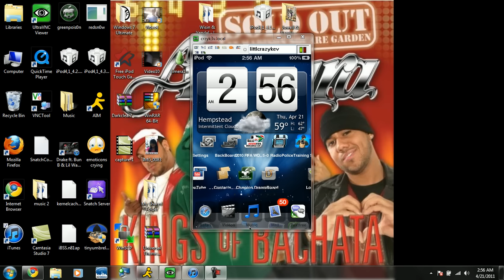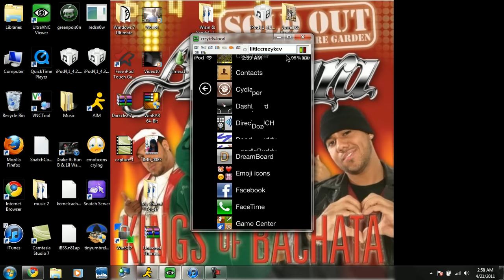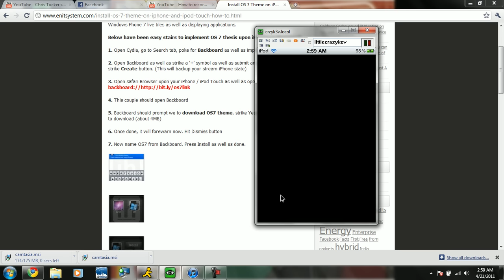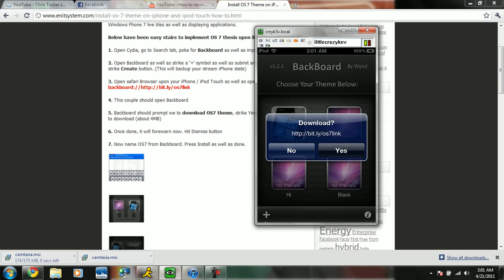Get Windows Phone 7 on iPhone, iPod Touch (Free) 5 Steps Easy! Best Theme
OS7 - w/Live Tiles on iOS for free! Easy! (Device must be jailbroken)

1. Install Backboard from Cydia.
2. Make sure you have created a "Default" backup, if not, press the add button in Backboard and give it a name.

4. Press "Yes" and wait for it to download. This may take a few minutes depending on your internet connection.
5. Select OS7 from Backboard. Press Install. Respring.